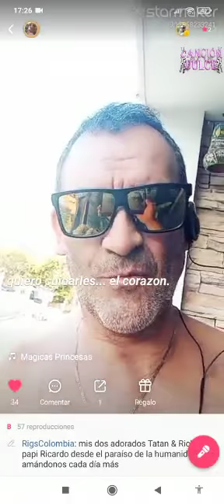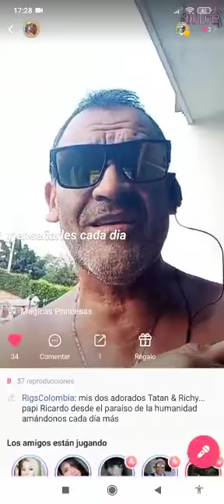#1 *"MÁGICAS PRINCESAS"* cover ft RigsColombia & Jesús Adrian Romero & RICARDO GRACIA SALAS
*"MÁGICAS PRINCESAS"* cover ft RigsColombia & Jesús Adrian Romero & RICARDO GRACIA SALAS

Video de Ricardo Gracia Salas